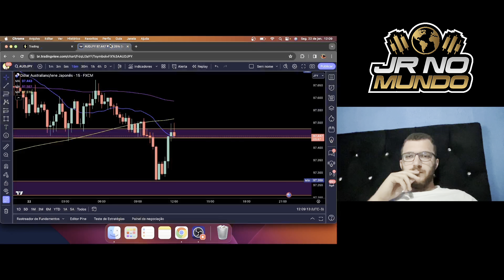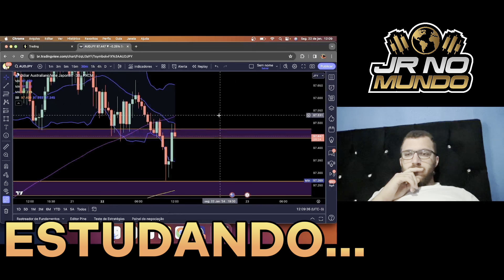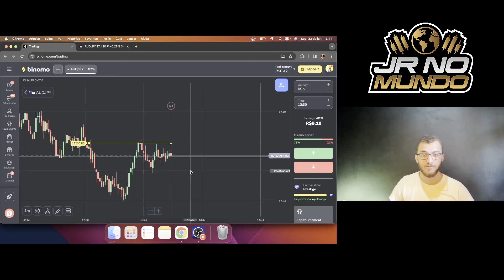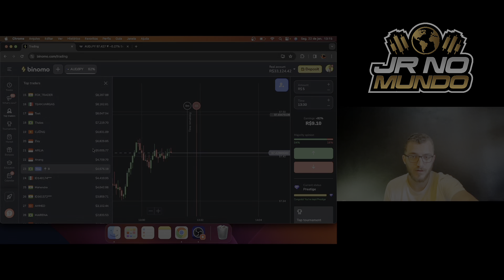EU ESTOU FICANDO MILIONÁRIO COM OPÇÕES BINÁRIAS